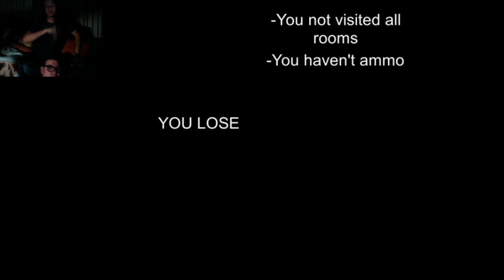I FEEL LIKE SHAQ | Mental Hospital Eastern Block | 3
Next man steps up and we get towards the end and... we are still scared. Scared to silence.